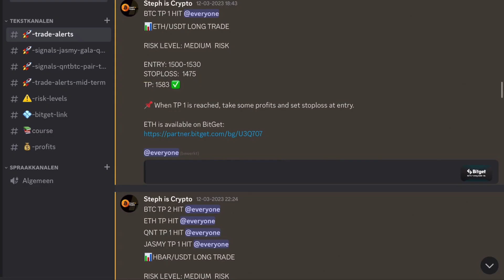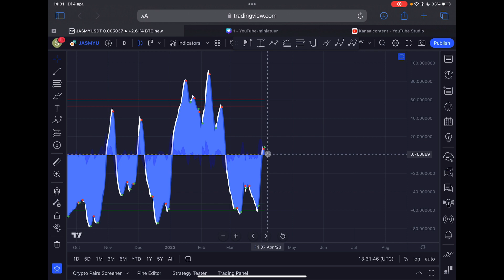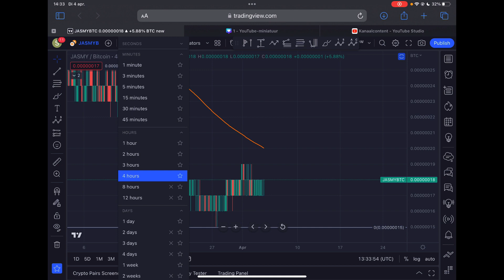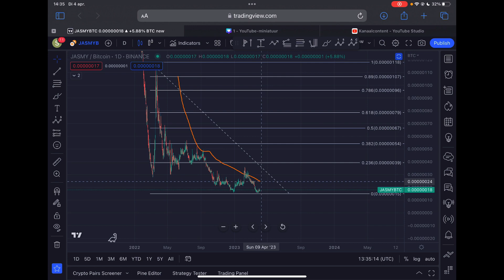JASMY HAS NEVER DONE THIS BEFORE!! [Best Indication]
JASMY HAS NEVER DONE THIS BEFORE!! [Best Indication] | JASMY COIN PRICE PREDICTION 2023

👉 (𝗧𝗥𝗖𝟮𝟬) TQf1NdE59YvGhe64WxAuZuRkHag1KhMUP9

👉 (𝗘𝗥𝗖𝟮𝟬) 0xc7f09ed604c3f703dd8460cd4b86896f981cedc3

🔥 𝗧𝗥𝗔𝗗𝗘 𝗦𝗜𝗚𝗡𝗔𝗟𝗦! ⤵️